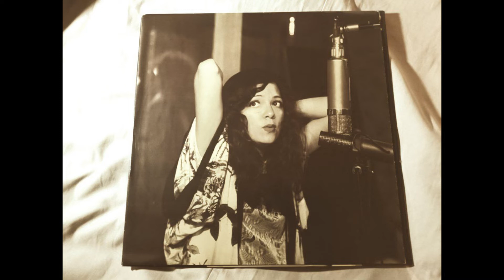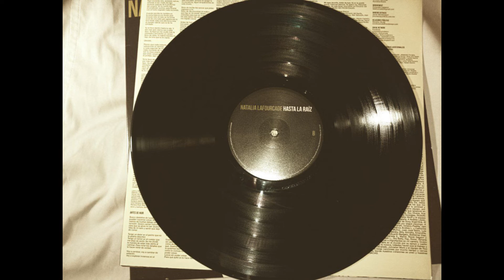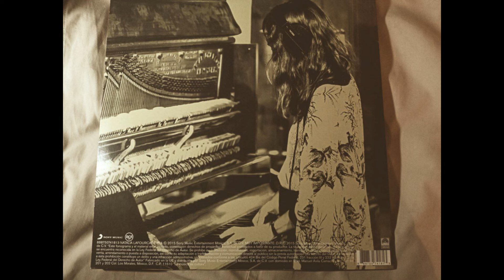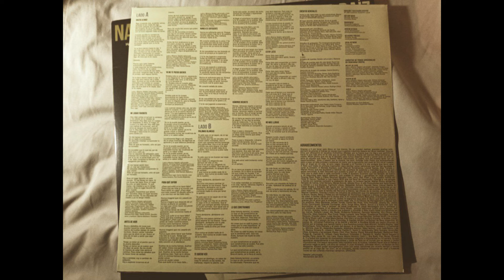Natalia Lafourcade - Hasta la Raíz (Full Album Vinyl) (Marantz 8b & Marantz 3200)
00:00 A1  Hasta La Raíz
03:47 A2  Mi Lugar Favorito
08:46 A3  Antes de Huir
12:40 A4  Ya No Te Puedo Querer
17:30 A5  Para Qué Sufrir
21:19 A6  Nunca Es Suficiente
25:23 B1  Palomas Blancas
30:06 B2  Te Quiero Ver
33:37 B3  Vámonos Negrito
38:14 B4  Lo Que Construimos
42:56 B5  Estoy Lista
47:39 B6  No Más Llorar

Amplifier: Marantz 8b
Pre Amplifier: Marantz 3200
Turntable JVC JL-A40
Cartridge: Audio Technica AT12Sa (Shibata)
Audio Controler: Tascam DR-40x microphone (Direct Line PCM 24 Bit - 96 kHZ, Format Wav)

Distribuido por – Sony Music
Fabricado para – Sony Music
Prensado por – Optimal Media GmbH (Alemania)

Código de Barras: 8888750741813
Matriz/zona muerta (A side): GO/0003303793E-A CB 118324
Matriz/zona muerta (B side): GO/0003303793E-B CB 118324

Sello : Sony Music – 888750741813 , RCA – 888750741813
Formato :
Vinilo , LP, Álbum
Pais : México
Publicado : 2015
Género : Rock , Latino , Pop
Estilo : Folk , Soft Rock , Acoustic.

Agradecimientos a mis lugares favoritos:
Ana Saluí y Mazatlán, Sinaloa, México.